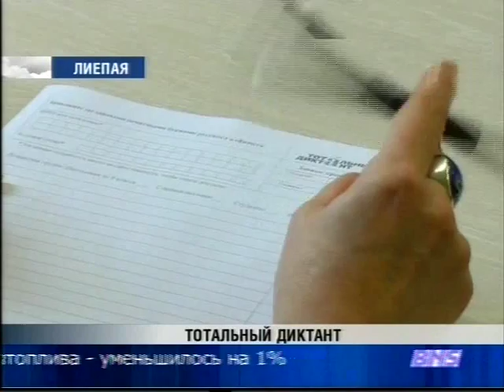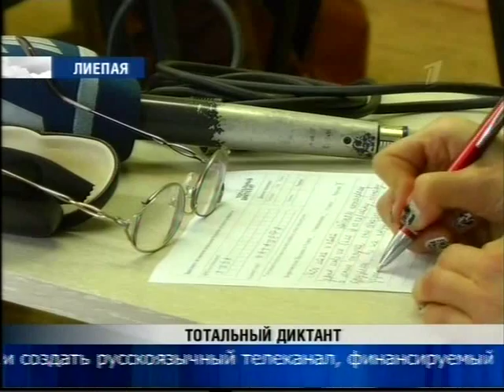тотальный диктант Лиепая 14 4 2014